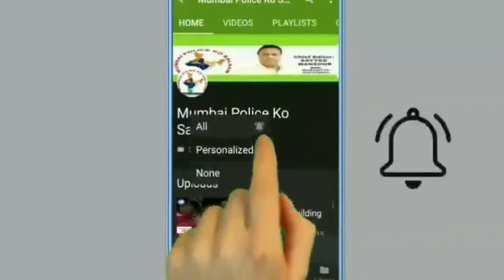Nagpada me Migrant Labours Utre Sadko Par Police Nibhai Apna Farz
MUMBAI POLICE KO SALAAM NEWS Nagpada me Migrant Labours Utre Sadko Par Police Nibhai Apna Farz